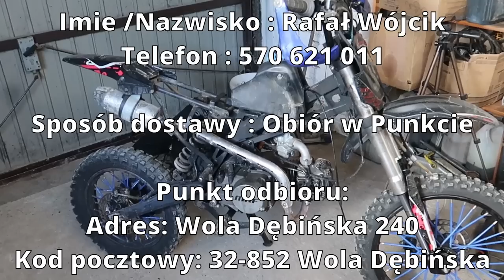Próba odpalania Spalonego PitBike / Szybki serwis i diagnoza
Dane do wysyłki dla wspierających:
Imie /Nazwisko : Rafał Wójcik
Sposób dostawy : Obiór w Punkcie
Punkt odbioru:
Adres: Wola Dębińska 240
Kod pocztowy: 32-852 Wola Dębińska